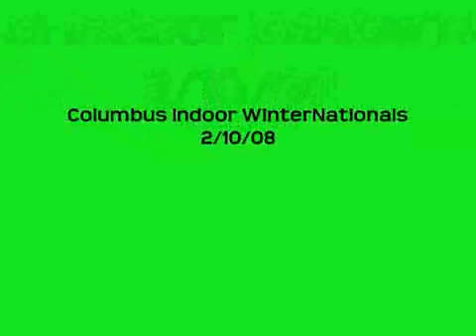Winter Nationals 2008 - Light AA Heat Race (with Richie Streicher)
Driver:
Why is your clip/video on here?
Well we want to promote your channel and all your hardwork, we upload your clips so we can give you a little more noticable. You deserve it!

*** If you wish for us to take it down, PM us! We don't Want any trouble!!! ***

Please know this channel is for everyone that deserves exposure, some people need to appriciate your hard work. So this is why we upload your clips/videos on out channel.